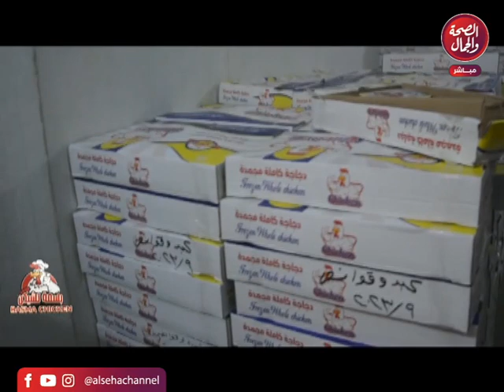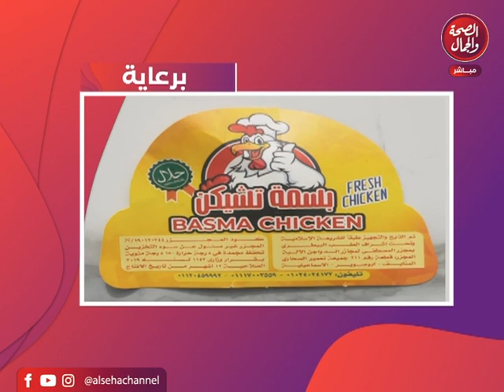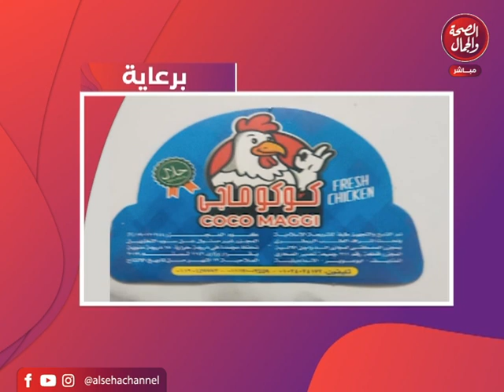برنامج حكايات بلدنا | تقديم ـ محمد طاهر